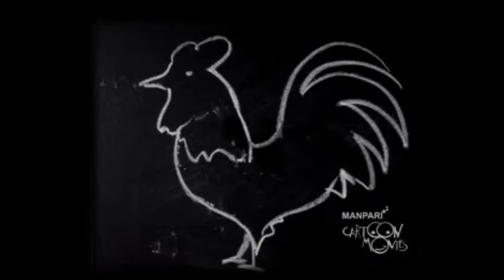The dog say bow wow English nursery rhymes, animated baby songs, children songs for kids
Nursery Rhymes and Baby Songs | Kids Songs 🍎All Nursery rhymes and stories collection for kids

A popular collection of learning educative videos of animated

rhymes, stories, alphabets, counting, picture dictionary, basics and

more, complete with vivid play of colors, sound and animation.